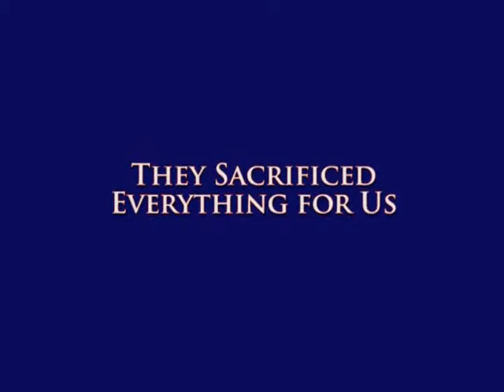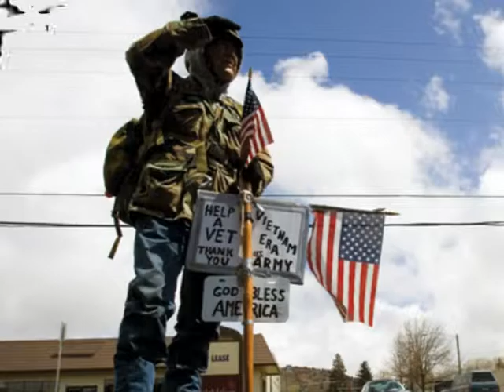Brothers and Sisters In Arms (B.A.S.I.A.) Public Service Announcement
B.A.S.I.A. Mission:  The mission of Brothers And Sisters In Arms is to assist our homeless, disabled veterans and their families with their individual needs One Phase at a Time.

Funds raised by B.A.S.I.A. will be used to help us grow while assisting our veterans and their families with their individual needs. We aim to partner with other agencies and programs that will help us in our mission, to provide assistance to these veterans as they regain their stability, health and self-sufficiency.

was created by
Connecx MultiMedia
Prood Supporter of Our Announcementand the work of B.A.S.I.A.